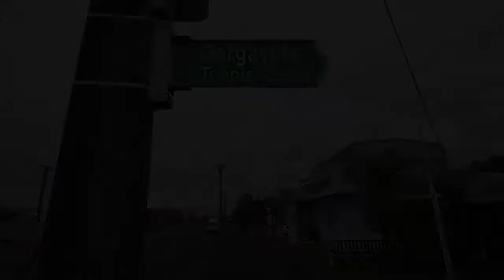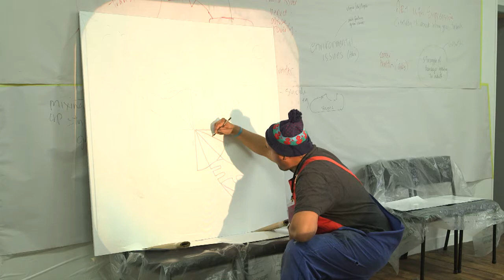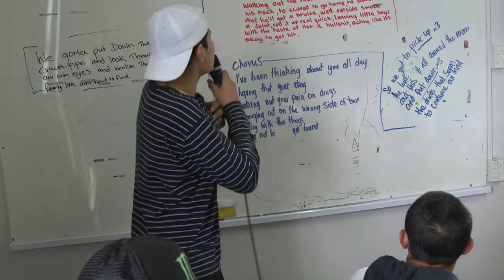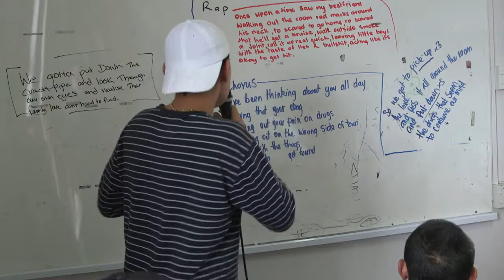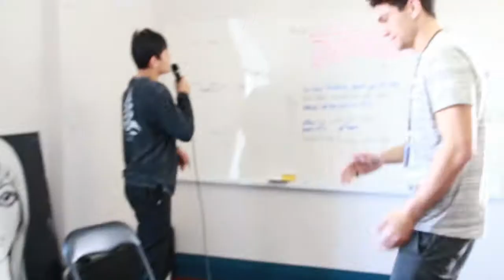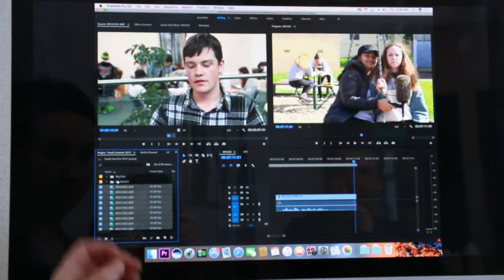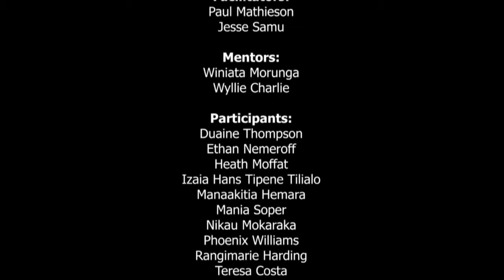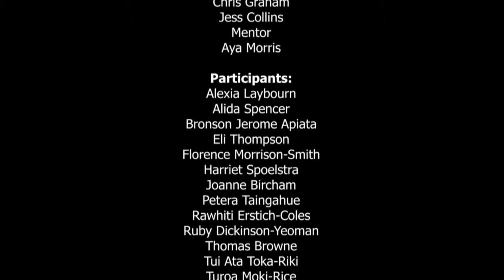Youth Summit Arts Festival 2017 doco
Based in Dargaville, 60 Youth from across Northland gathered for a 2 day intensive Arts workshops with Artist/Professional Tutors - a summary created by them of the Northland Youth Summit Arts Festival 2017.

The Northland Youth Summit is held once every year, check out for current dates and details!